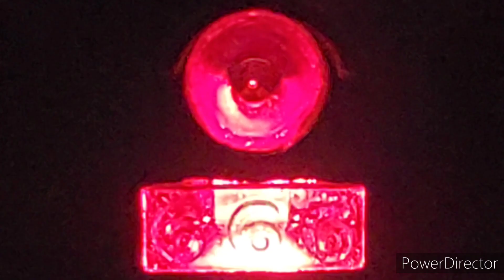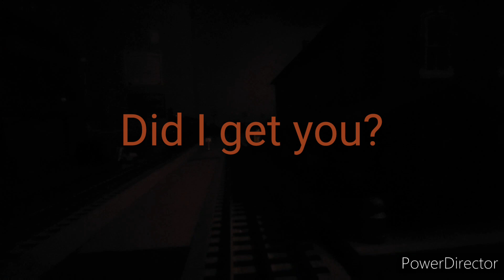The Demonic Locomotive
A car stalls on the tracks, but not to worry, there's no trains at this hour, right?